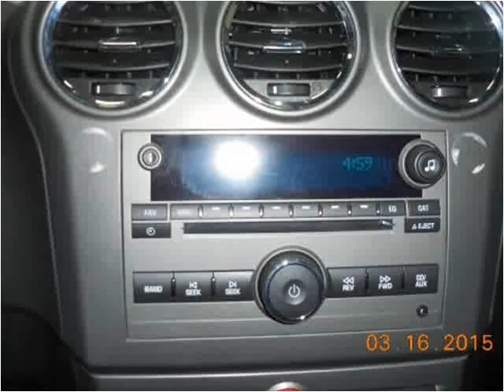2013 Chevrolet Captiva Sport Used Cars Dallas TX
This 2013 Chevrolet Captiva Sport is available from Central Autohaus.